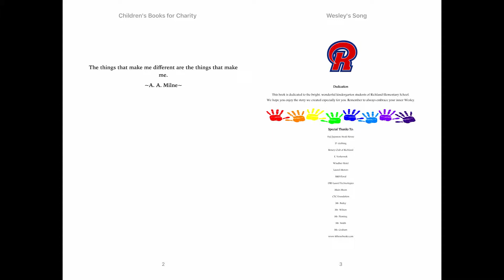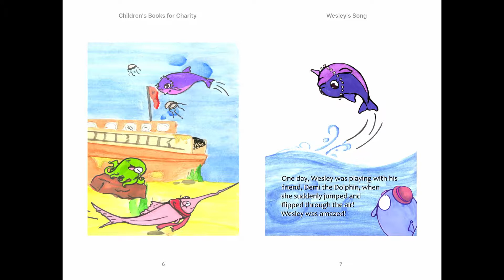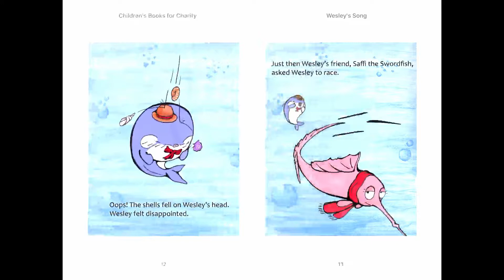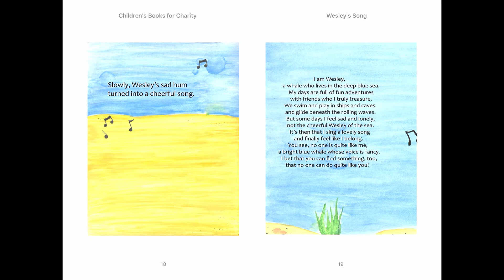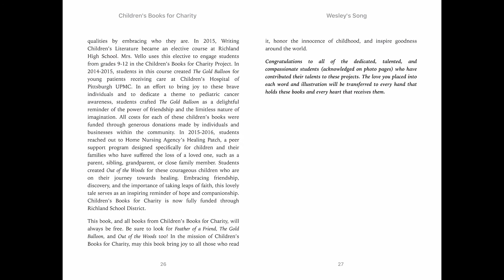Story Time: Wesley's Song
Hello! Unfortunately, I am out of physical books to read over video. Until I can get more, I will be reading books from my Ipad. It's not the same, especially as I started this channel to have some aspect of face-to-face time with the children, but hopefully this will allow the children to still have some reading and story times :)